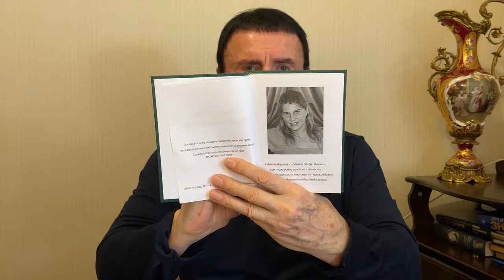Кашпировский:15.05.2022г. Психологическая привязка на Луну.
Заказ книг:
Пишите на WhatsApp